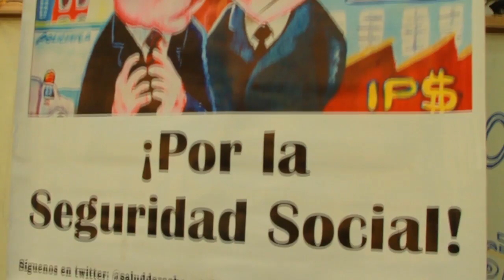Sala de reacción en Todo lo que hay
- Entre los nuevos formatos que acogen viejas actividades está Sala de reacción. Esta será una serie de videos como resultado de la reportería constante y de las preguntas que se hace el equipo de producción. Estaremos atentos a lo urgente, entendido como lo más importante y no lo coyuntural.